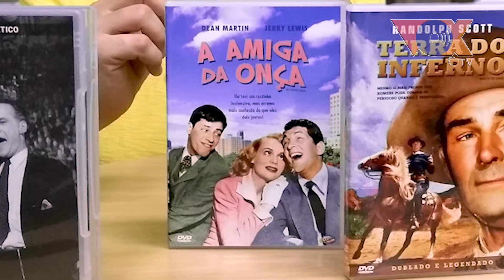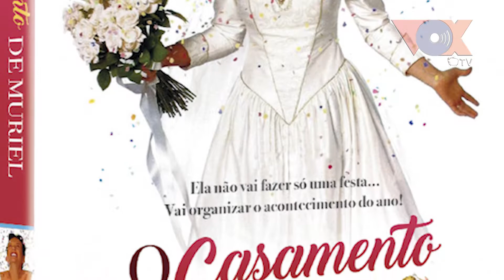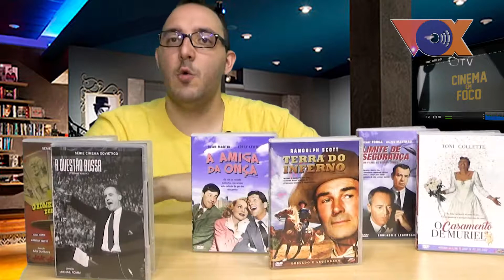CINEMA EM FOCO - LANÇAMENTOS CLASSIC LINE e CPC UMES FILMES